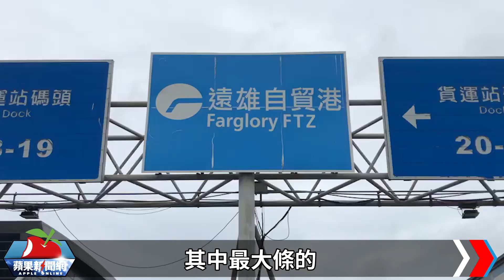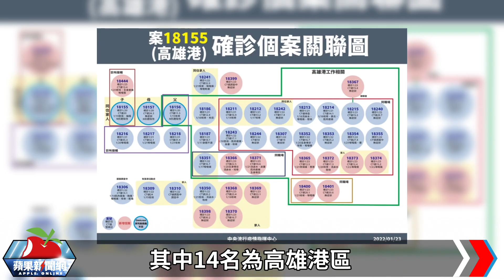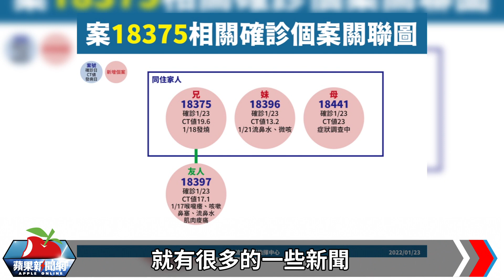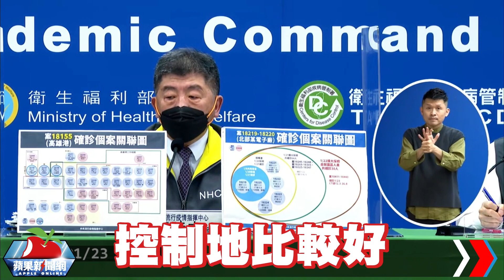亞旭鴻佰100人確診！無限期停工 員工設電子圍籬居隔3天 | 台灣新聞 Taiwan 蘋果新聞網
中央流行疫情指揮中心今(23)日公布國內新增89例COVID-19確定病例，分別為52例本土個案及37例境外移入；另確診個案中無新增死亡。新增本土個案中，多數與高雄港區、桃園遠雄自貿園區衍生相關，高雄港區15例，遠雄自貿園區30例，另外，宜蘭礁溪溫泉飯店工作人員驗出陽性，相關疫調進行中.

【亞旭鴻佰100人確診！無限期停工　員工設電子圍籬居隔3天】